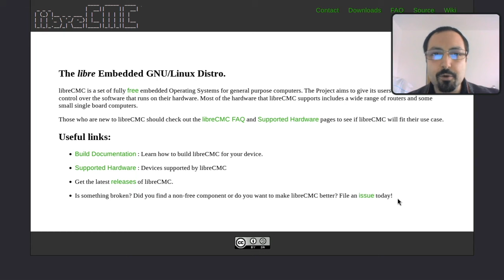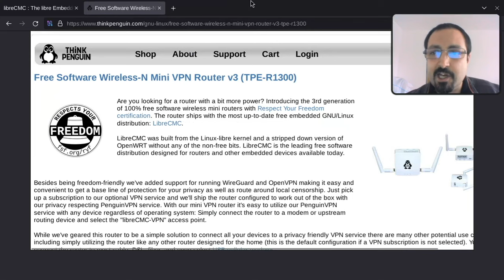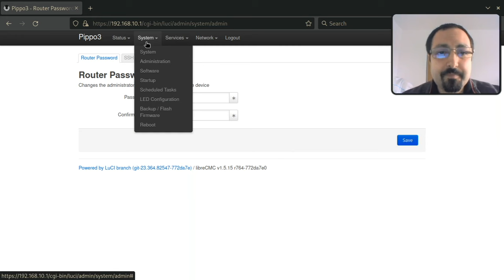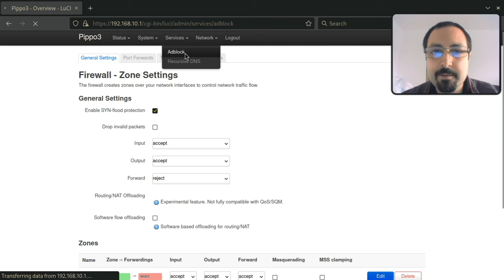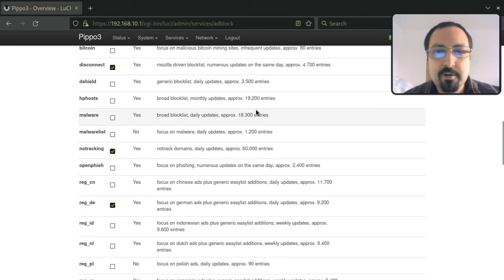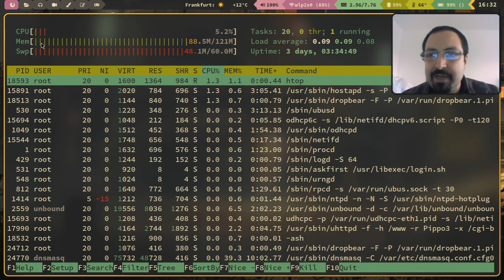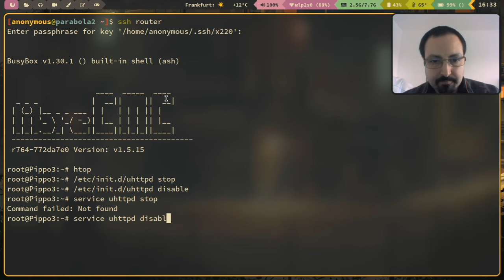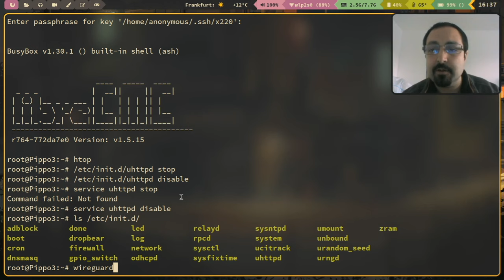libreCMC: GNU/Linux 100% libero, sicurezza e privacy anche sul router!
libreCMC è un sistema operativo per sistemi embedded, tipicamente per router.
È al 100% software libero, per cui ci possiamo fidare da un punto di vista della privacy e della sicurezza: gli aggiornamenti firmware vengono rilasciati regolarmente, al contrario di quanto succede sui router normalmente forniti dai provider internet o acquistabili in negozio.